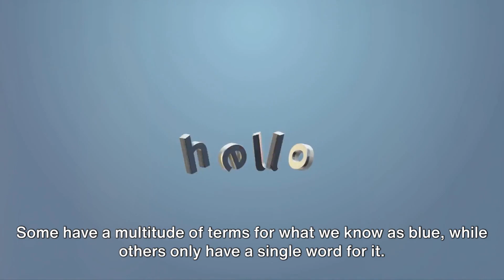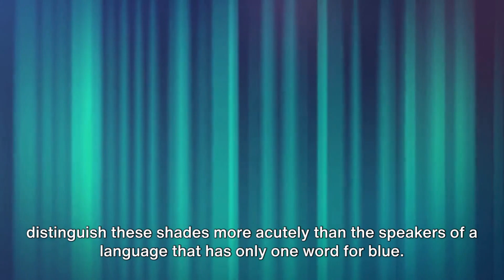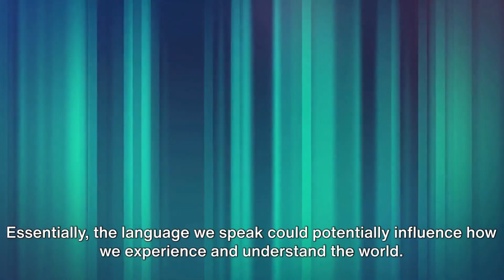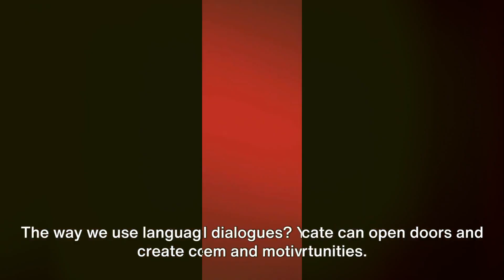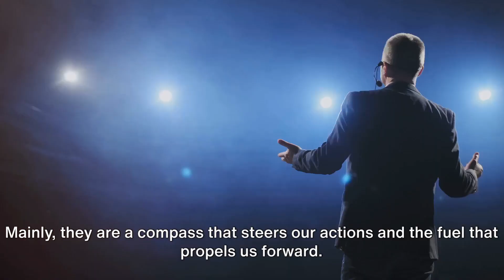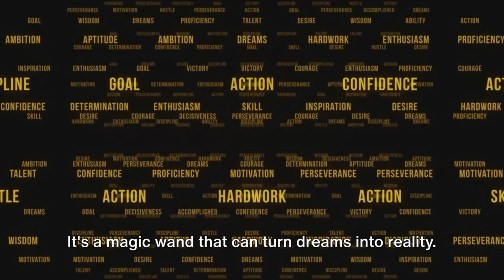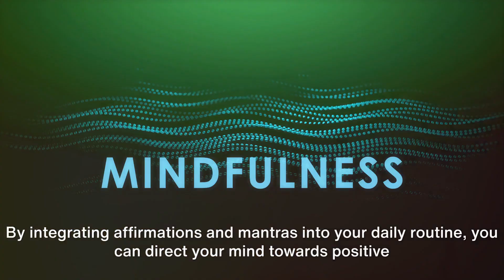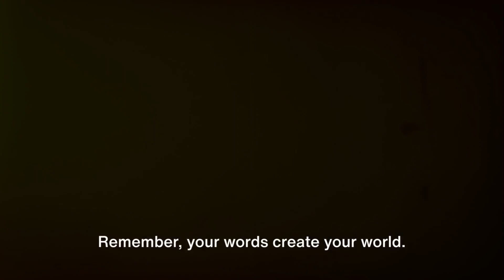The Key To Success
Your support to this new channel means the world to me. In a world where existing is exhausting, we intent to give a spark of light to those who seek it.

In this thought-provoking video, join us as we delve into the fascinating and far-reaching impact of language on our perception, mindset, and overall success. Drawing on both established theories and personal insights, we uncover how the words we use shape our reality and profoundly influence the way we navigate through life. Prepare to be amazed as we uncover the hidden power of language and how it can be harnessed to unlock your true potential.

00:00:00
The Power of Language

00:00:57
The Sapir-Whorf Hypothesis

00:03:03
The Art of Communication

00:04:42
The Impact of Self-Talk

00:06:09
Language in Goal Setting and Visualization

00:08:03
Affirmations and Mantras

00:09:51
Closing Remarks